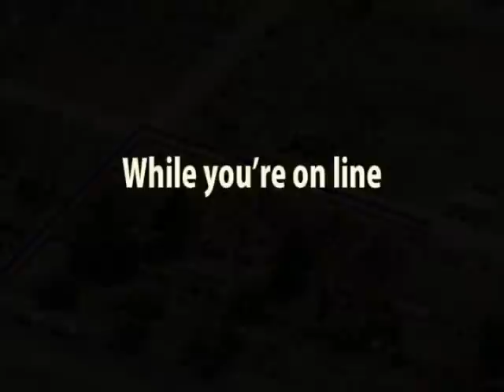Ohel Video - GImmel Tammuz 5769